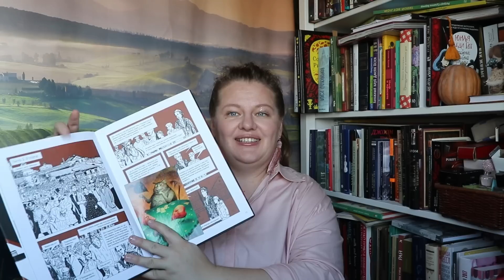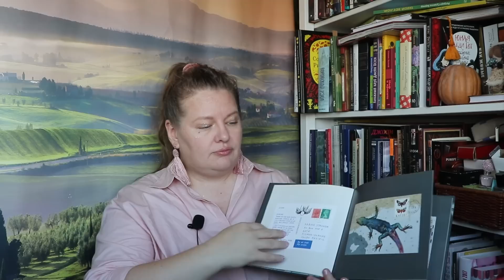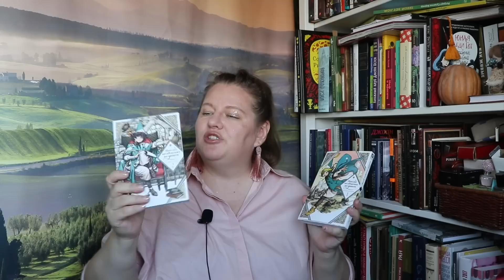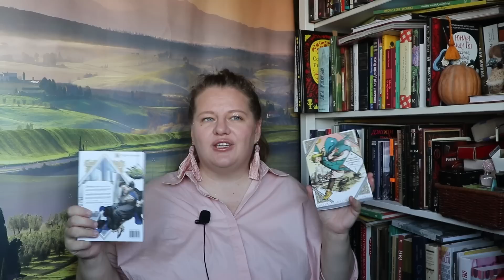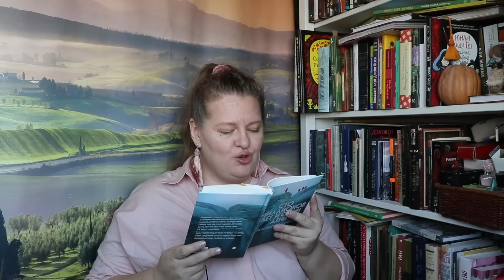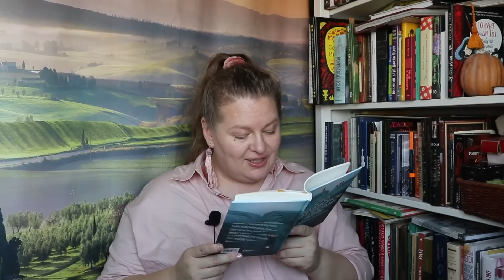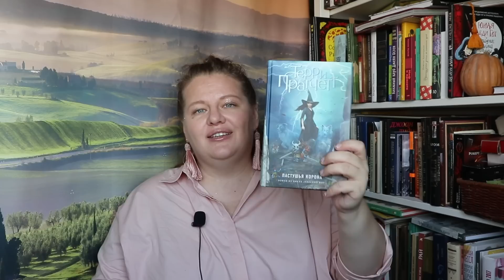Книжные покупки и подарки//Осеннее настроение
Показываю новые книжечки - покупки, подарки, сокровища, такие, что особенно приятно читать под осенним пледиком.

Упомянутые блогеры:
Алина "Читать нельзя сжигать"  @alina_chns
Лена "корешок и форзац"  @lekofo
Ира @siberian_drellka@siberian_drellka

Упомянутые книги:
Графический роман "ПП Бажов"
"Книга осенних демонов" Ярослав Гжендович
"Владыка ледяного сада" Ярослав Гжендович
"Временно" Хилари Лейхтер
"Сто миллионов лет и один день" Жан-Батист Андреа
"Карман ворон" Джоанн Харрис
"Шоколад" Джоан Харрис
"Первый урок Шоломанчи" Наоми Новик
"Чаща" Наоми Новик
"Зимнее серебро" Наоми Новик
"Одноэтажная Америка" Илья Ильф, Евгений Петров
"Эмма" Шарлотта Бронте
"Ателье колдовских колпаков" Камомэ Сирахама
"Пастушья корона" Терри Пратчетт
"Сабрина: жуткие приключения"
"Выстрел мимо цели" Ричард Осман
"Griffin and Sabine: An Extraordinary Correspondence" Nick Bantock

00:00 привет!
00:17 Графический Бажов
02:46 Осенние демоны
05:26 Роман в открытках и письмах
09:06 Клуб убийств по четвергам
10:44 Ильф и Петров в Америке
12:57 Джоан Харрис
14:11 Ателье колдовских колпаков
16:05 Волшебная школа Наоми Новик
 17:39 Поляндрия Ноу Эйдж
21:05 Пратчетт
22:45 Эмма Бронте
23:34 комикс про Сабрину